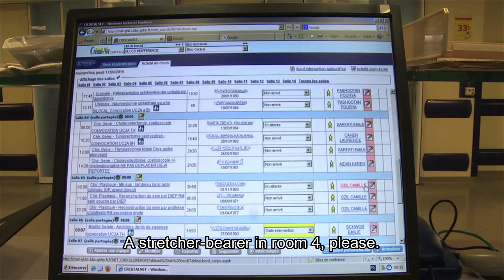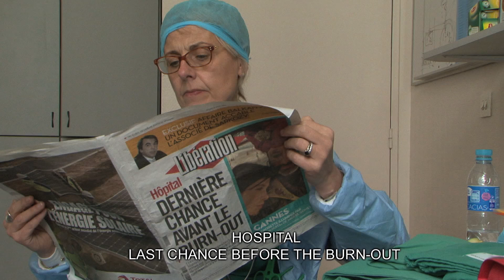IDFA 2016 | Trailer | Burning Out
Doctors in a Parisian hospital are fighting a life-and-death battle. Everything’s got to be cheaper, quicker and more efficient. A glimpse of imminent burnout in the healthcare system.